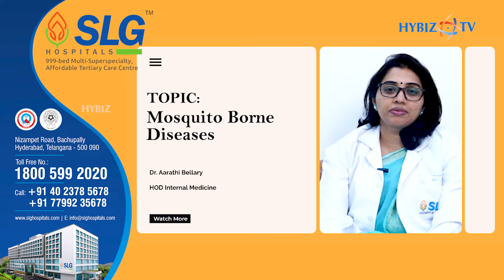Beware of the flying killers during the rainy season! Dr. Aarathi Bellary | Internal Medicine | SLG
Beware of the flying killers during the rainy season! Dr. Aarathi Bellary, HOD of Internal Medicine, SLG Hospitals, talks about the dangers of mosquito-borne diseases, their symptoms and how to prevent them. Watch the video to learn more.